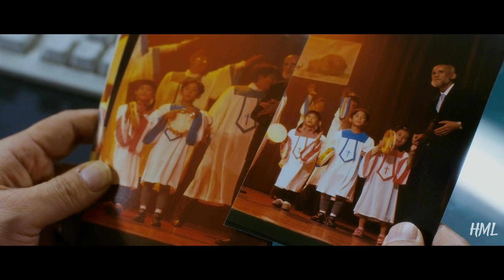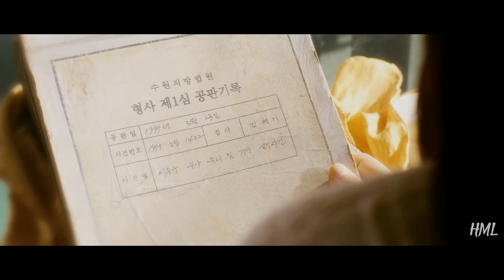My Father Is Not A Criminal | Korean Movie Explained In Hindi | Ending Explained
Welcome to Hana's Movie Land

This is hindi explanation of korean movie miracle in cell no.7

This Channel is about:
Korean movies explanation in hindi
Japanese movies explanation in hindi
Chinese movies explanation in hindi
Full movies explained in hindi

Thanks.

I love watching movies.
I just want to share these beautiful movie stories with you all
Thanks.